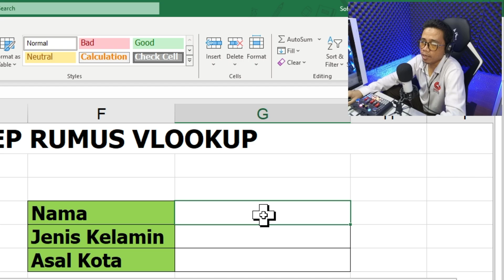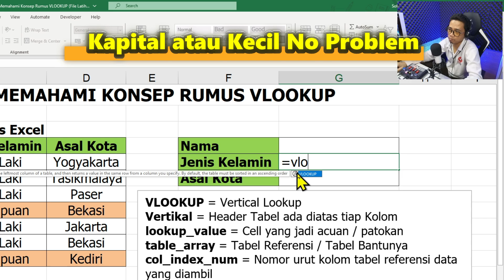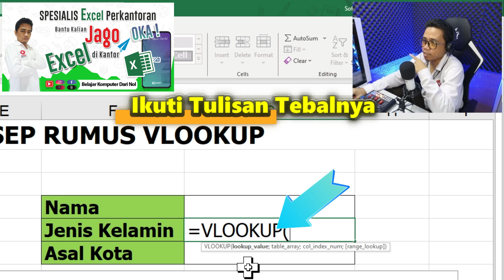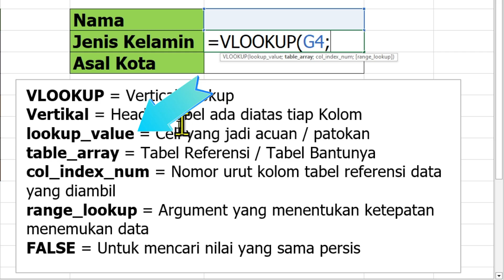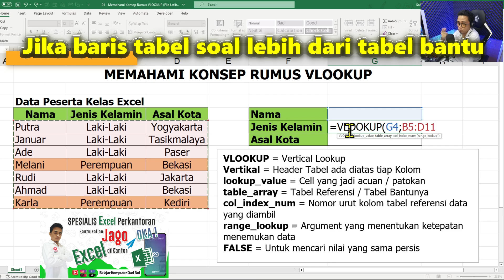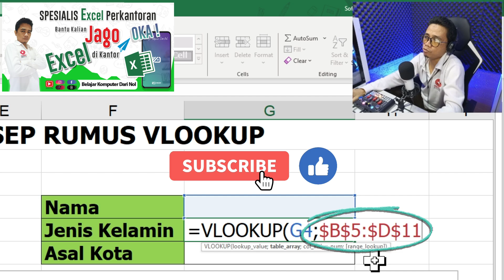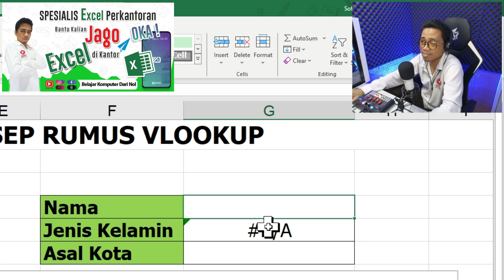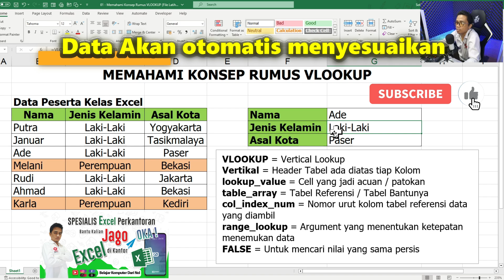Rumus VLOOKUP pada Excel - Mulai Dari Nol Paling Detail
Kalian yang mau persiapan tes kerja, mendingan belajar rumus vlookup pada excel deh, soalnya ini rumus Saya jamin kepake banget di kantor. Di video ini juga kalian bakal dipandu mulai dari nol paling detail sekali, sehingga yang belum pernah tau excel pun insya Allah bakal mudah memahaminya.

OKA !